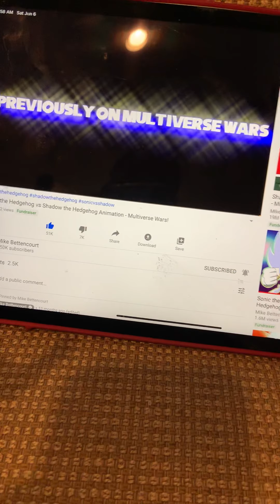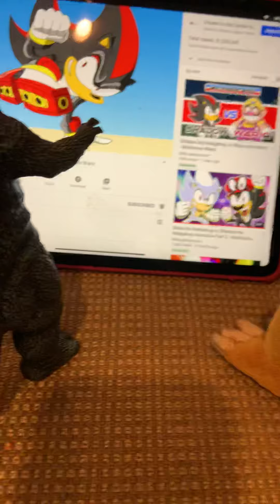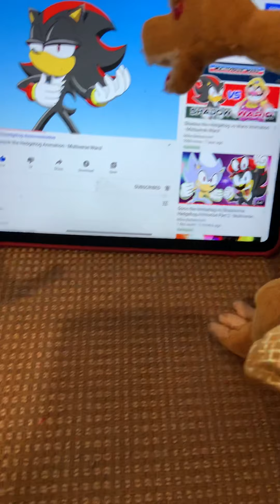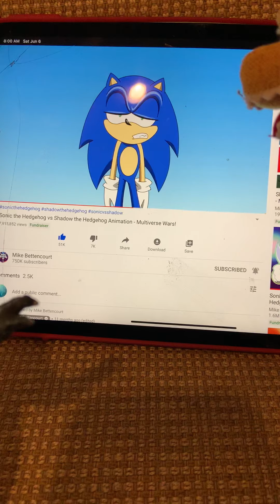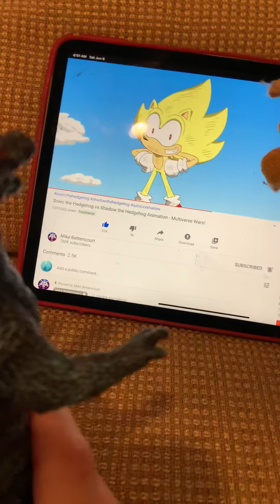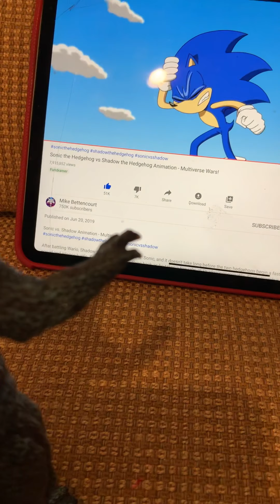Godzilla 94 and king Ghidorah react to Sonic the hedgehog vs shadow the hedgehog